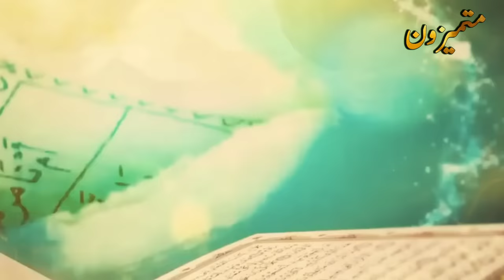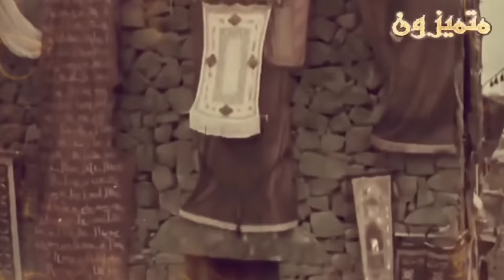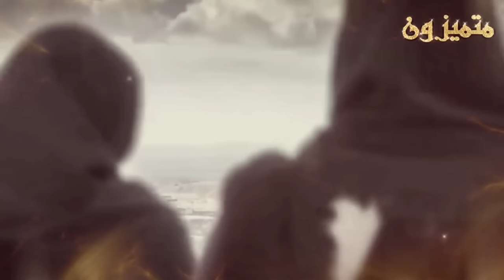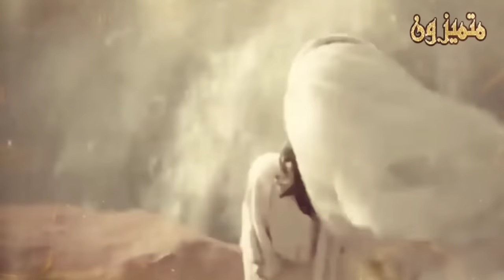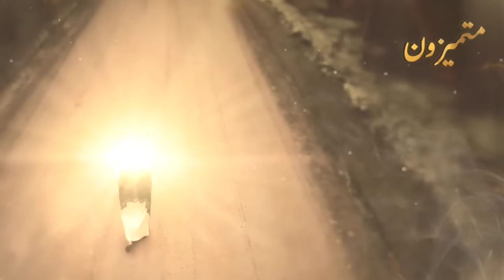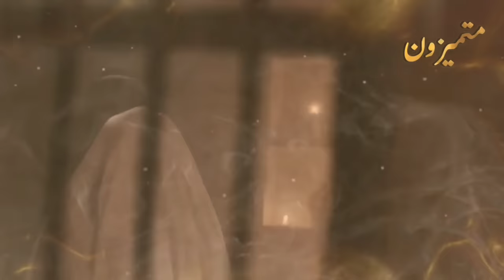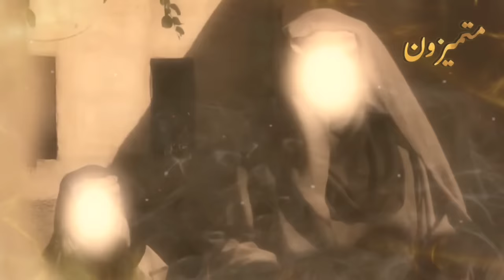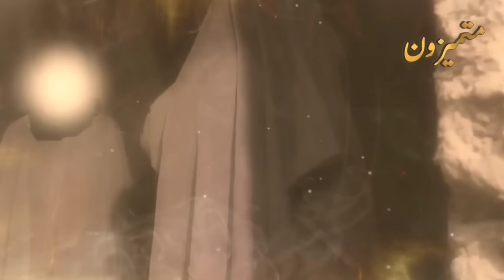سيدات نساء العالمين الاربعة احداهن سيدة نساء اهل الجنة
سيدات نساء العالمين من  هن وما فضل مريم العذراء وفاطمو الزهراء
مثلما كان هناك رجال كرمهم التاريخ الدينى، ووعدهم بالجنة، مثل العشرة المبشرين بالجنة من صحابة الرسول، وأتباع الأنبياء والصديقين، كحوارى المسيح، كانت هناك سيدات كرمهن التاريخ، ووضعن أسماءهن ضمن الخالدات والمباركات، ممن عرفن بسيدات نساء العالمين.

وذكر القرطبى أحاديث صحيحة منها: "خير نساء العالمين أربع: مريم بنت عمران وآسية بنت مزاحم امرأة فرعون، وخديجة بنت خُويلد، وفاطمة بنت محمد"، وذكر النبى عليه الصلاة والسلام فى الحديث الشريف كمال أخلاق كثيرٍ من الرجال عبر مراحل التاريخ المختلفة، بينما اكتملت أخلاق أربعٍ من النساء اللاتى كن قدواتٍ صالحات للنساء فى زمانهن ومن بعدهن، واستحققن بتلك الأخلاق التى تحلين بها أن يكن سيدات نساء العالمين، فمن هنّ سيّدات نساء العالمين؟

كيف ماتت اسيا امراة فرعون وكيف انقذت نبي الله موسي مرتين كيف ماتت السيدة فاطمة الزهراء وماذا حدث ققل موتها
قصة زواج زينب بنت الرسول التي ابكت من سمعها ستبكي بشدة عندما تعلم كيف كانت اخر ليلة في حياة النبي لماذا طلق النبي حفصة بنت عمر ولماذا راجعها المرأة التي شابت من فعلها العقول وانصدم من فعلها الرسول كيف يموت ابليس الشيطان وماذا يقول له ملك الموت 5محاولات لسرقة جسد النبي الثالثة كادت ان تنجح كيف انتقم الله من فرعون مصر عندما اراد لمس السيدة ساره
آسيا بنت مزاحم
زوجة فرعون مصر التى تربّى موسى عليه السلام ونشأ زماناً فى بيتها حينما ألقته أمه فى اليم بوحى من الله تعالى، وقد أحبت موسى عليه السلام وأرادت أن تتّخذه ولداً لها، وعندما بعثه الله سبحانه وتعالى بالرسالة والنبوّة آمنت به وصدقت بدعوته على خفيةٍ من فرعون وملأه.

مريم ابنة عمران
السيدة العذراء، مريم بنت عمران هى الصديقة التى صدقت بكلمات ربها وكتبه، والتى حصّنت فرجها فكانت الطاهرة العفيفة التى اختارها الله سبحانه وتعالى واصطفاها على نساء العالمين أجمعين.

خديجة بنت خويلد
أم المؤمنين، وزوجة النبى محمد عليه الصلاة والسلام الأولى التى ظلّ حبها وذكراها يشغل قلب النبى الكريم حتّى وفاته، فقد كانت زوجة  عظيمة وقفت معه فى أصعب اللحظات، وأشدّ المواقف، فأيّدته وثبتته وآزرته ونصرته، وواسته بنفسها ومالها حتّى مكّن الله لهذا الدين.

فاطمة الزهراء
السيدة فاطمة هى ابنة النبى عليه الصلاة والسلام التى كانت من أحب أبنائه إلى قلبه، فقد كان يدنيها ويقربها، وقد كانت أول من يطرق النبى بابها حينما يرجع من سفره فتستقبله وتمسك بيديه وتقبله، ثمّ تجلسه بجانبها، وهو يفعل مثل ذلك عندما تدخل عليها حيث يمسك بيدها ويقبلها، ثمّ يجلسها فى مجلسه، وزوّجها من ابن عمه على ابن أبى طالب رضى الله عنه فولدت له سيدى شباب أهل الجنة وسبطى النبى الكريم الحسن والحسين رضى الله عنهما.
نقدم لكم على قناة متميزون  باقة من السيرة النبوية و قصص الأنبياء وقصص القرأن وقصص الصحابة و قصص التابعين و قصص الخلفاء الراشدين و مواقف من حياة النبي و علامات الساعة الصغرى وعلامات الساعة الكبرى و نهاية العالم واحداث اخر الزمان و حياة القبر او البرزخ و يوم القيامة و الجنة والنار والحساب و مواقف يوم القيامة ، كما نقدم لكم مواعظ و قصص و حكم واقوال و فضائل الأعمال و أذكار و ادعية و أحكام دينية و أحاديث نبوية . - لا تنسي دعم القناة  بالإشتراك وتفعيل جرس الإشعارات لكى يصلكم جديد فيديوهاتنا الدينية - إدارة قناة متميزون